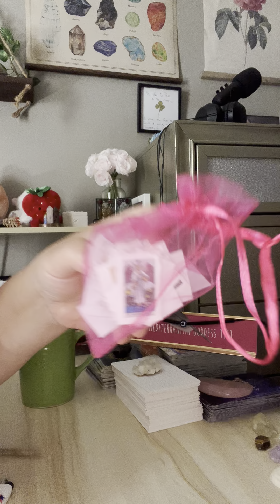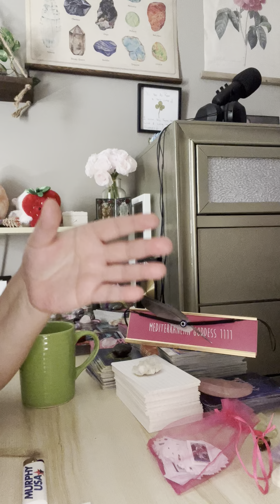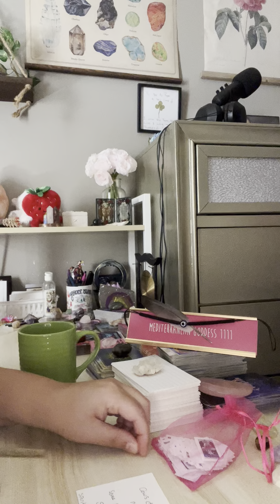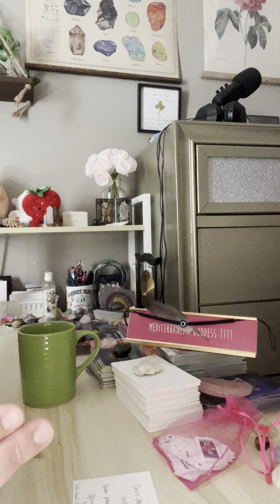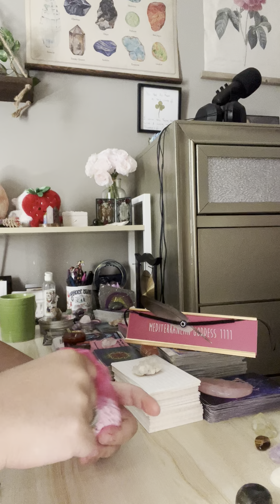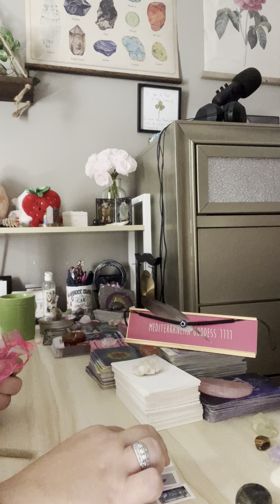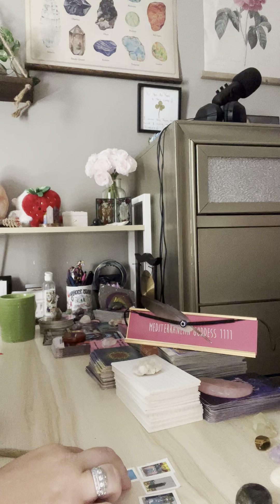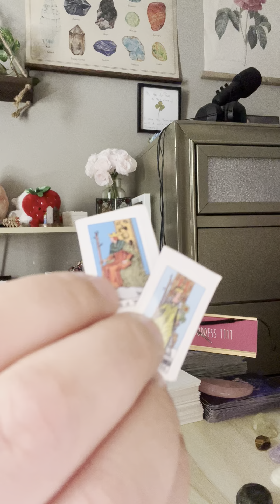Labor of love & creative pregnancy. Value your spiritual growth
Royal gods & goddess, here is a great way to support my mission of bringing the truth to the collective. Shop RoseDelphi merch today! Thank you all in advance for your love & support! I know you will love these new products!